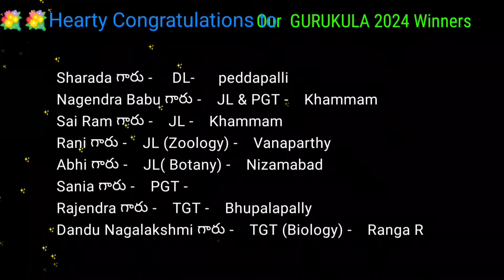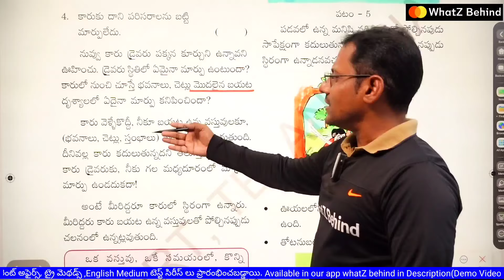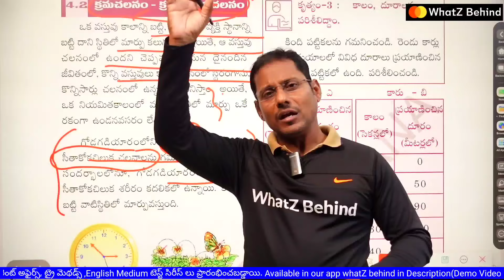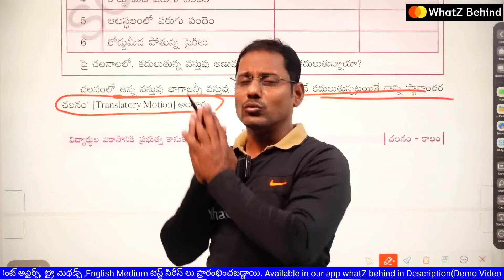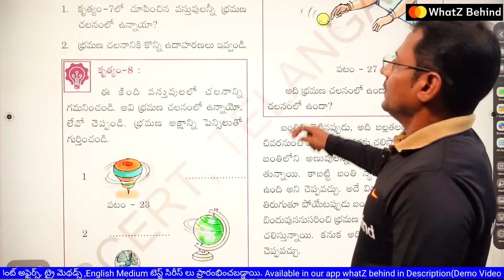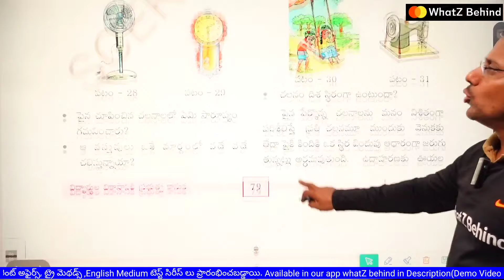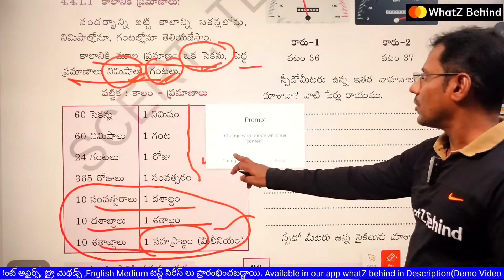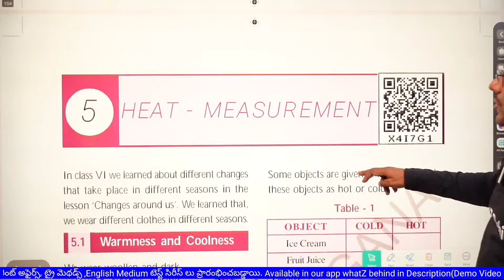7th Science 4వ Unit "చలనం - కాలం " లో ఈ areas నుండి ప్రశ్న దిగాల్సిందే ? మీరు ఇవి కవర్ చేశారా ?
Telegram లో Join అవ్వడానికి క్రింది లింకు క్లిక్ చేయండి

6th 7th 8th 9th 10th 11th 12th Class related videos available in our app
How to prepare for TET for first time
How to prepare for DSC
How to get job in DSC
How to get more marks in TET paper 2
How to clear tet in first attempt